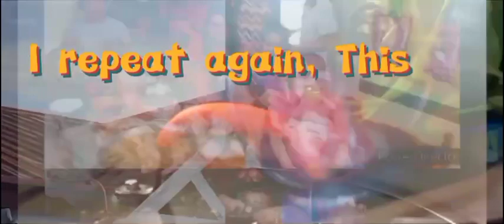UNIVERSITY WEEK Altas all Step UP myunica ytube#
good evening all my viewer's follower's friends Subscriber's LIKE SHARE 💞 COMMENTS 👍 down bellow SUBSCRIBE 👍 guy's this clips during the night a part of university week Honestly I'm happy purely kids are opened wide the celebration after 3 years of silent now they break the happiness that they dont go back the time clocked everyone is excited to perform the multi media platform now connect with this memorable event of the year everything smooth and successfully done congratulations to the organizers sponsored and student league crew camera man student parents visitor we salute nthe school administrator the celebration huge heartfelt an experience we are gathering the great memories together UPHD Altas thanks for letting one big happy family. NOTES 🎶 my unica is a part of Dancer's she's wearing jogging pants like military in front the long hair breaded my UNICO is in the audience beside nthe man stood up. stage mother like he's active in volleyball too part in school varsity. thanks for watching guy's